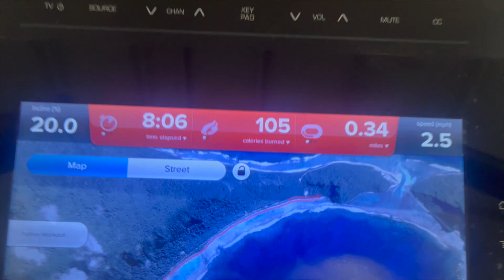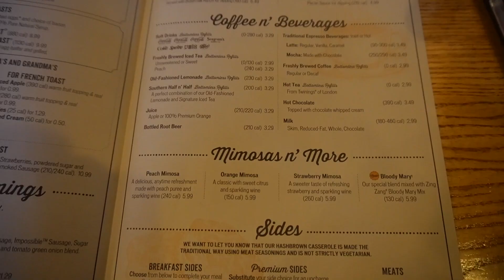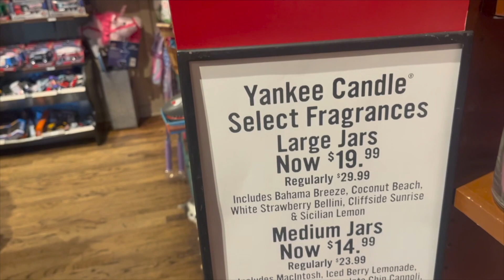Productive mini Vlog| Waking up at 5 am| Going to work + gym + food!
Hey! In today's vlog we are getting productive. We're heading to work because.. man don't work, man don't eat! We're heading to the gym, and you know we gotta head to some food lol. I hope this video finds you well. Stay blessed!

Shoutout to Zanadia!